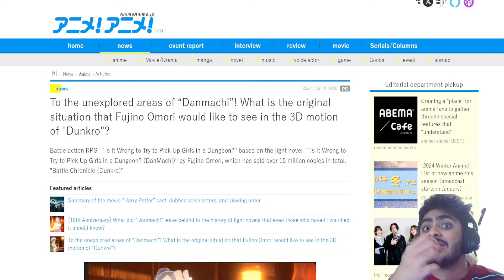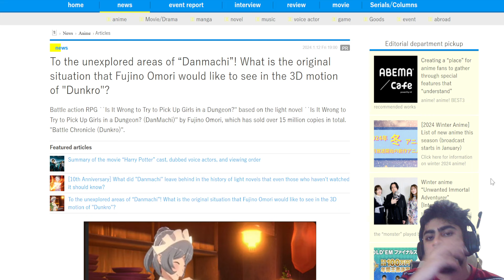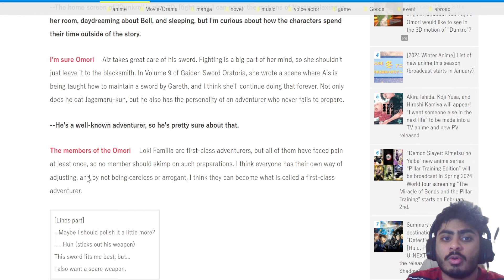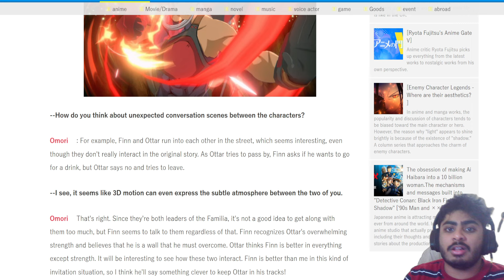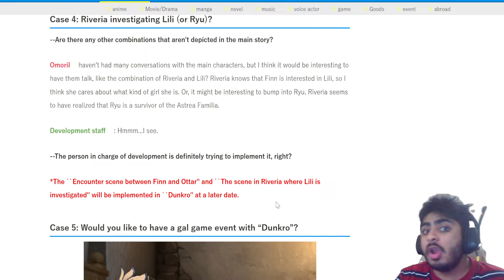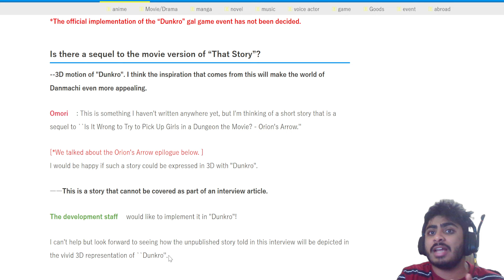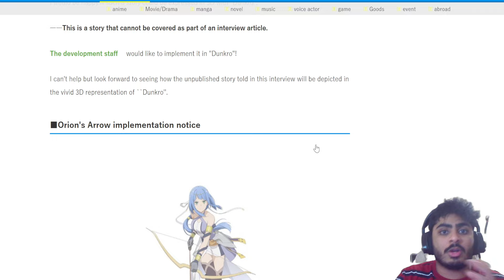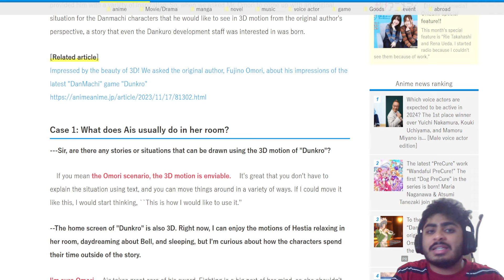OMORI INTERVIEW REVEALS EVENTS! ORIGINAL EPILOGUE FOR ARROW OF ORION! (Danmachi Battle Chronicle)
The Omori Interview for Danmachi Battle Chronicle Reveals a lot!!!

大森インタビューが明らかにした出来事！アロー・オブ・オリオン』オリジナル・エピローグ！(ダンまちバトルクロニクル）